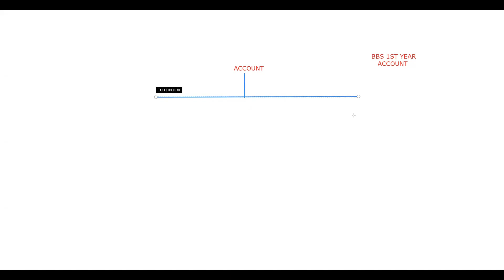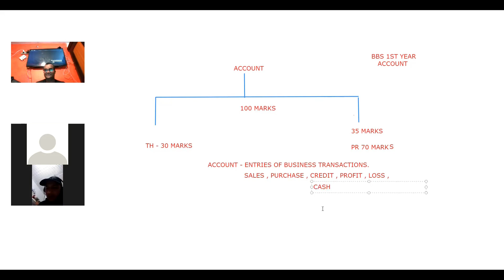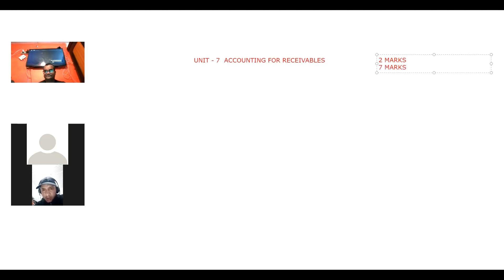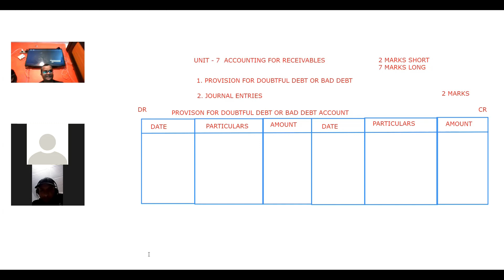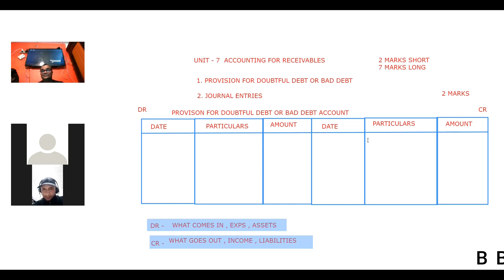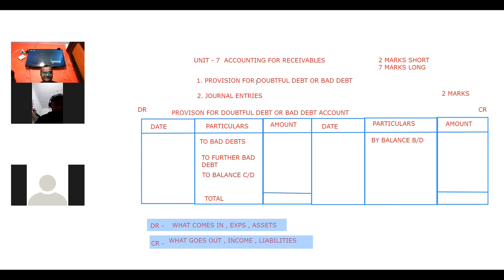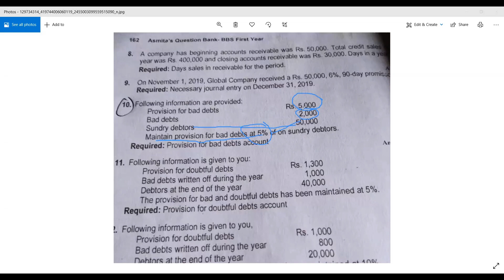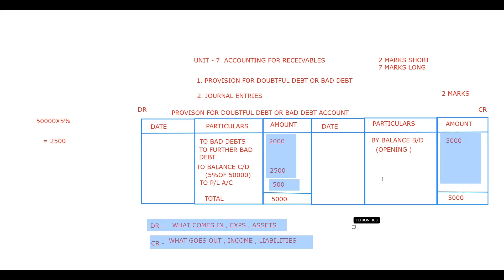PROVISON FOR BADDEBT ACCOUNT II BBS 1ST YEAR II ACCOUNT II SOLUTION II TU/PU II UNIT -6 II